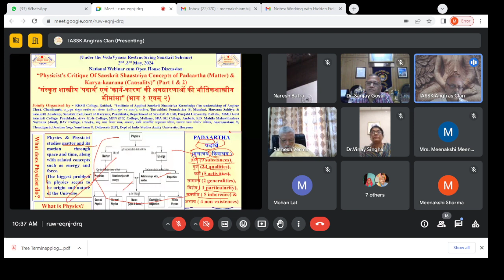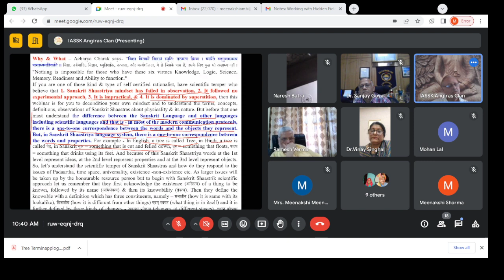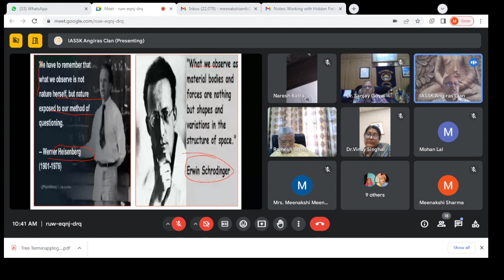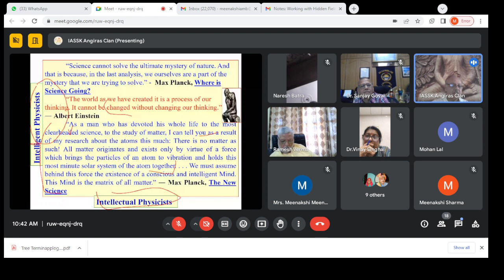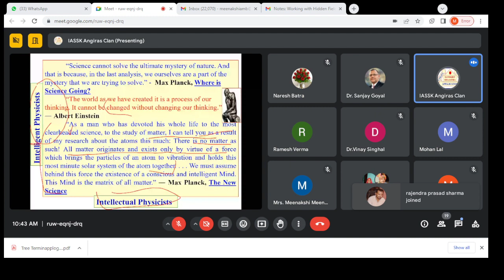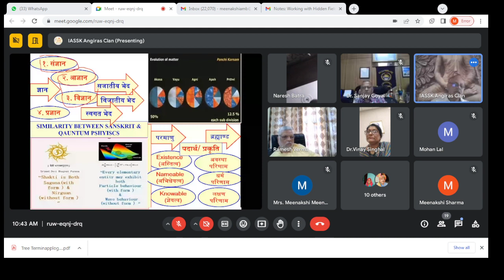Physicist's Critique Of Sanskrit Shaastriya Concepts of Matter & Causality (Part1)WEBINAR, 2-5-2024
*Gist of The Academic Karma (ज्ञान की संस्कार प्रक्रिया) Part1 held on 2nd, May, 2024*
“Under the Vedavyaas Restructuring Scheme” a *Topic of the Two-Day National Webinar cum Open House Discussions on the topic – “Physicist's Critique Of Sanskrit Shaastriya Concepts of Padaartha (Matter) & Karya-kaarana (Causality)” (Part 1 & 2), “संस्कृत शास्त्रीय ‘पदार्थ’ एवं ‘कार्य-कारण’ की अवधारणाओं की भौतिकशास्त्रीय मीमांसा" (भाग १ एवम् २) was organized in which 37 scholars from various states shared their views. Former Prof. (Dr.) Ramesh Chand Verma, Department of Physics, Punjabi University, Patiala was the resource person who delivered a scholarly brilliant lecture on the issue. This webinar was conducted because it is said in Sanskrit shaastriya tradition that – “विद्या वितर्को विज्ञानं स्मृतिः तत्परता क्रिया । यस्यैते षड्गुणास्तस्य नासाध्यमतिवर्तते ॥“ Acharya Charak says - विद्या वितर्को विज्ञानं स्मृतिः तत्परता क्रिया । यस्यैते षड्गुणास्तस्य नासाध्यमतिवर्तते ॥ विद्या, तर्कशक्ति, विज्ञान, स्मृतिशक्ति, तत्परता, और कार्यशीलता, ये छे जिसके पास हैं, उसके लिए कुछ भी असाध्य नहीं । "Nothing is impossible for those who have these six virtues Knowledge, Logic, Science, Memory, Readiness and Ability to function."
If you are one of those kind & type of self-certified rationalist, have scientific temper who believe that 1. Sanskrit Shaastriya mindset has failed in observation, 2. It followed no experimental approach, 3. It is impractical, & 4. It is dominated by superstition, then this webinar is for you to decondition your own mindset and to understand the terms, concepts, definitions, observations of Sanskrit Shaastras about physicality & its nature. But before that one must understand the difference between the Sanskrit Language and other languages including scientific languages and that is - in most of the modern communication protocols, there is a one-to-one correspondence between the words and the objects they represent. But, in Sanskrit Shaastriya language system, there is a one-to-one correspondence between the words and properties. For example - In English, a tree is called Tree, in Hindi, a tree is called पेड़, in Sanskrit वृक्ष = something that is cut and felled down, तरु = something that floats, पादप = something that drinks using its feet. And because of this Sanskrit Shaastriya words at the 1st level represent ideas, at the 2nd level represent properties and at the 3rd level represent objects. So, let’s understand the scientific temper of Sanskrit Shaastras and how do they respond to the issues of Padaartha, time space, universality, existence -non-existence etc. As larger issues will be taken up by the honourable resource person but to begin with Sanskrit Shaastrik scientific approach let us remember that they first acknowledge the existence (अस्तित्व) of a thing to be known, followed by its name (अभिधेयत्व) & then its knowability (ज्ञेयत्व). Then they define the knowable with a definition which has three constituents, namely – सजातीय (how it is same with its lookalike), विजातीय (how it is different from other things) एवम् स्वगत (what thing is in itself) and it is further defined by three kinds of changes - अवस्था परिणाम (changes at different stages), लक्षण परिणाम (changes in symptoms), धर्म परिणाम (constitutional changes). With this primary model they initiate rigorous investigations in to the nature of matter, energy, time space and other physical realities known as आधिभौतिक. By this approach they identify seven physical realities known as द्रव्य (9 substances), गुण (24 qualities), कर्म, (5 activities), सामान्य (2 generalities), विशेष, ( 1 particularity), समवाय ( 5 inherence) & अभाव ( 4 non-existences). This is how Sanskrit Shaastriya physics begin.